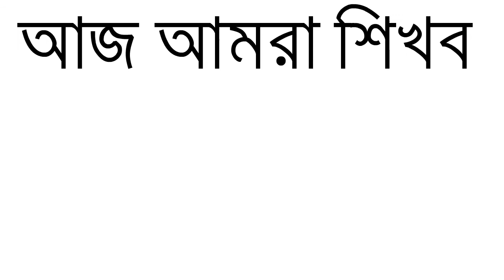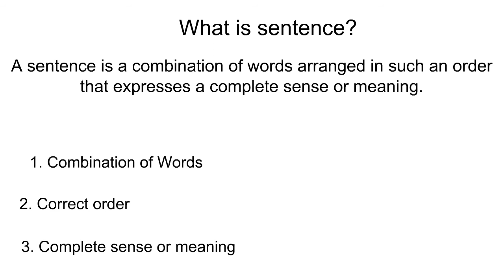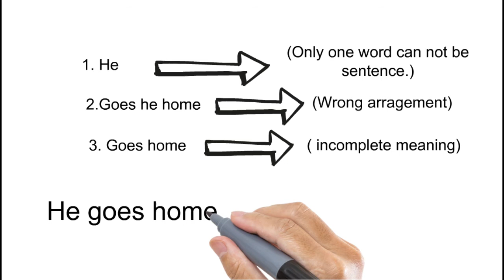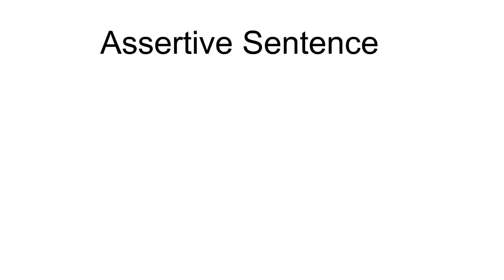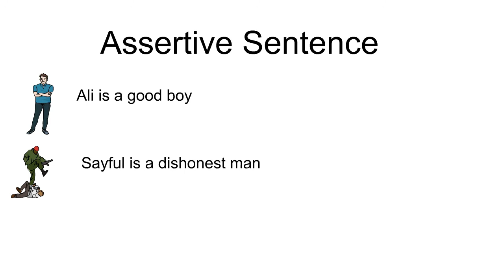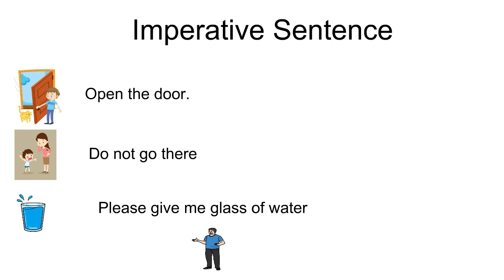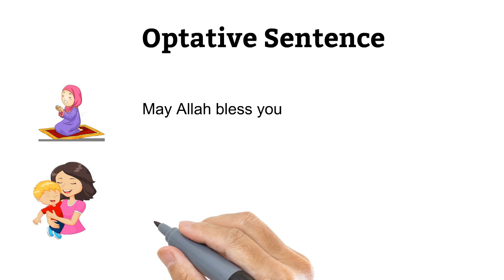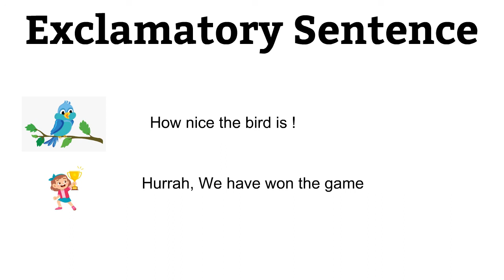Basic English grammar part 2 sentence